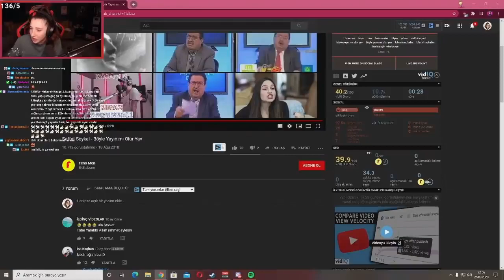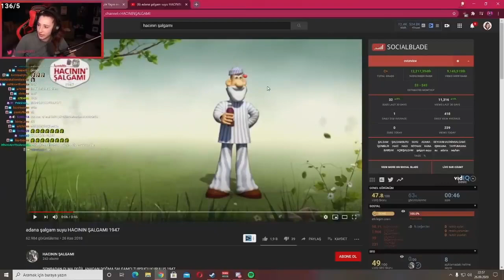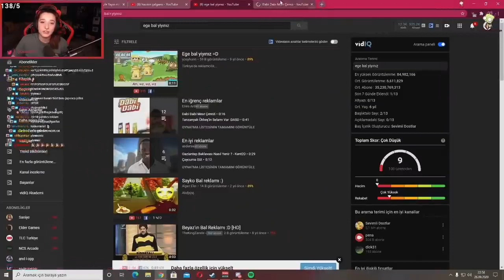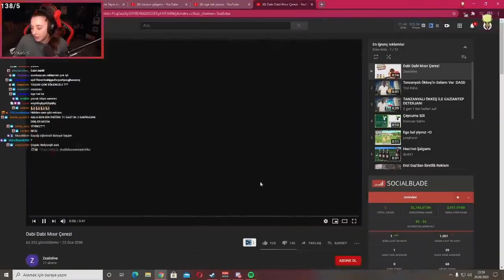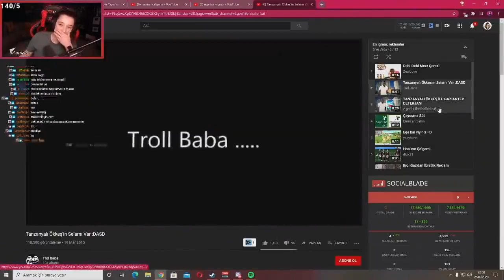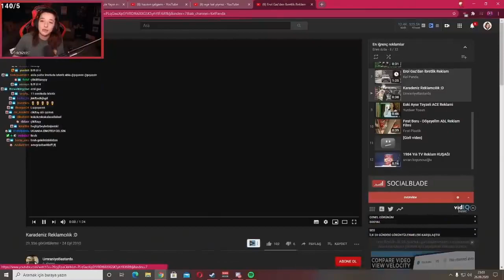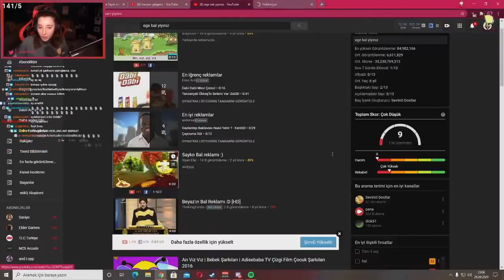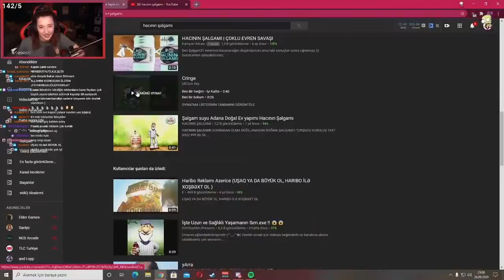Pqueen - Aşırı Saçma Reklamlar İzliyor